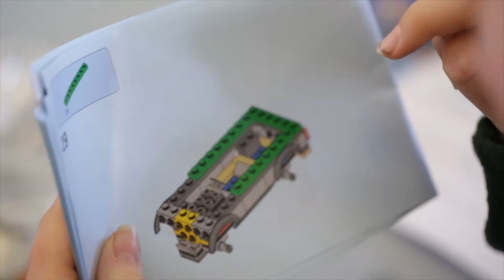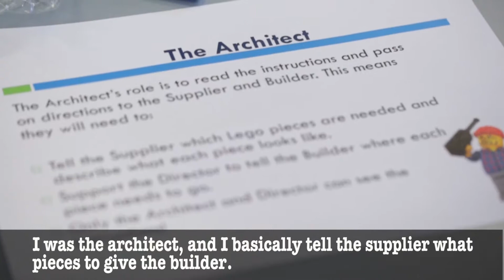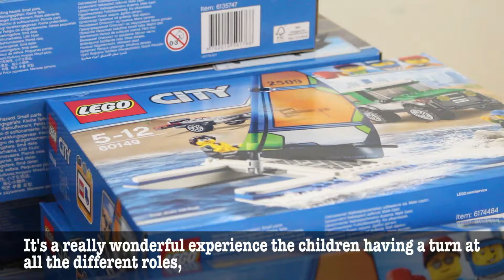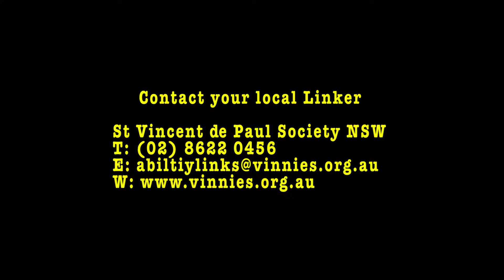Little Builders Program- Ability Links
The Little Builders program provides an opportunity for students experiencing social isolation, or who find it difficult to communicate with other students, to be included in play and social activities with other children.
Lego play therapy is known to help children improve their verbal and nonverbal communication, sharing and turn-taking, as well as their collaborative problem-solving.